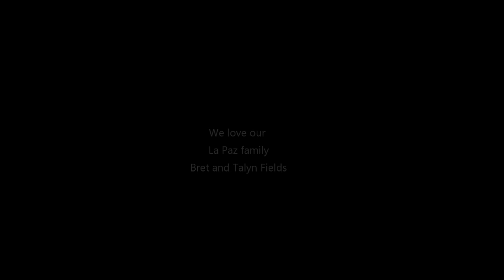Snorkeling Isla Partida with our La Paz nephews.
The Sea of Cortez is the "world's aquarium".
-Jaques Cousteau